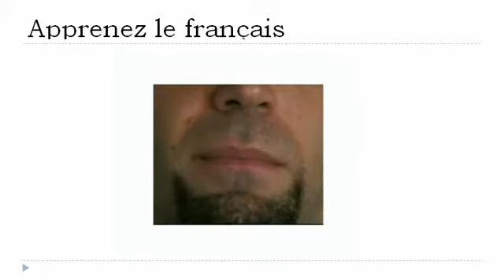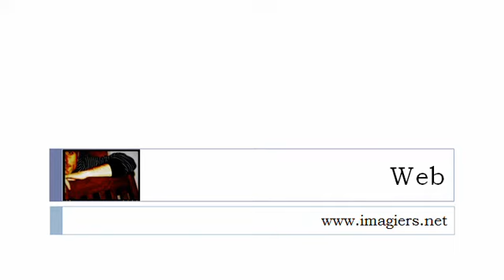Curso de francés = Fonética # De 0 a 9